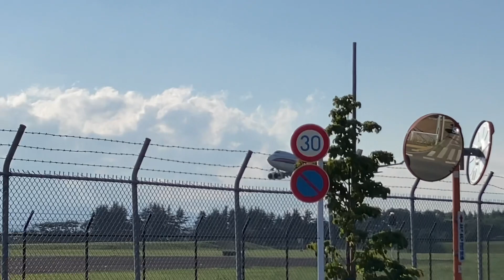横田基地。２日間で…これだけ？ 2021.5.23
話題の横田基地に２日間も行ったのに…これだけ😢   KC-135 2機とカリッタエアーB-747   A-10サンダーボルトは写真のみ。
エアーフォース3は、見当たらない………